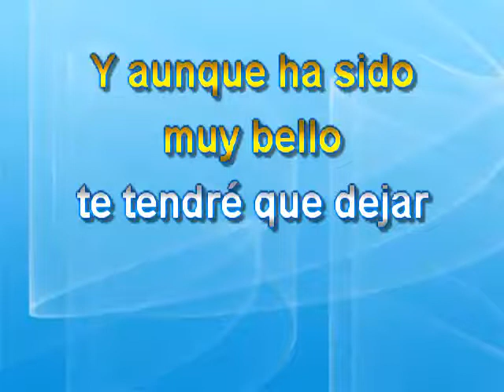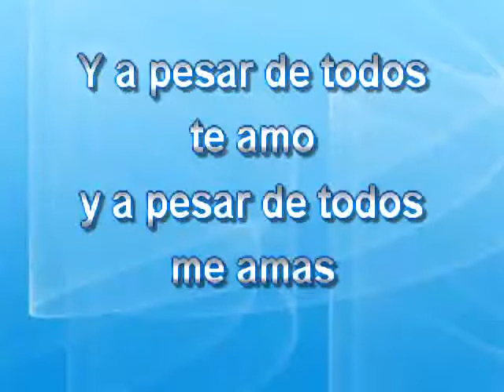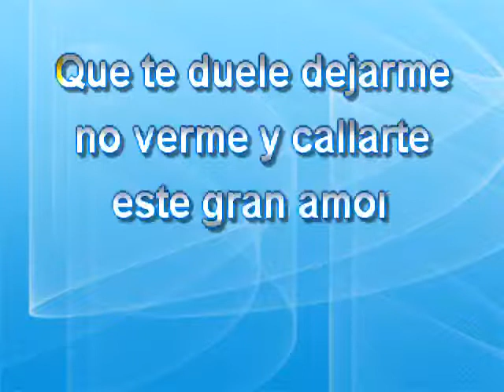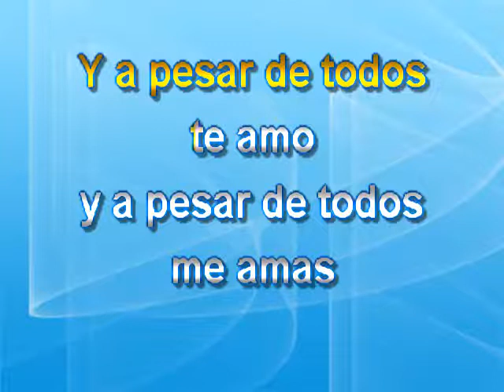APESAR DE TODO KARAOKE ANA GABRIEL